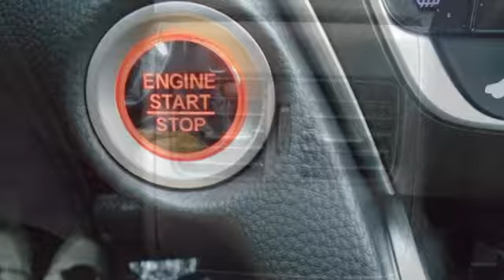New 2018 Honda Accord Fredericksburg VA Richmond, VA FJA250232 - SOLD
Year: 2018
Make: Honda
Model: Accord
Trim: EX
Engine: 1.5T I4 DOHC 16V Turbocharged VTEC
Transmission: CVT
Color: Beige
Interior: black
Stock #: FJA250232
VIN: 1HGCV1F43JA250232
Platinum White 2018 Honda Accord EX FWD CVT 1.5T I4 DOHC 16V Turbocharged VTEC black Cloth.brbrRecent Arrival! 38/30 Highway/City MPG**brbrbrAll prices exclude taxes, title, license, and dealer processing fee of $699.00. Published price subject to change without notice to correct errors or omissions or in the event of inventory fluctuations. All features not on all vehicles. Vehicles shown are for illustration purposes only. MPG is based on 2017 EPA mileage ratings. Use for comparison purposes only. Your mileage will vary depending on driving conditions, how you drive and maintain your vehicle, battery-pack (hybrid only) and other factors.

Address:
60 South Gateway Drive